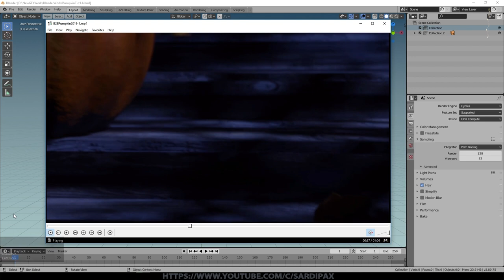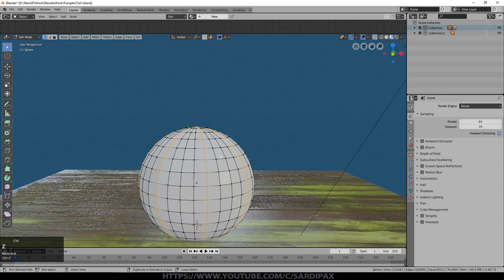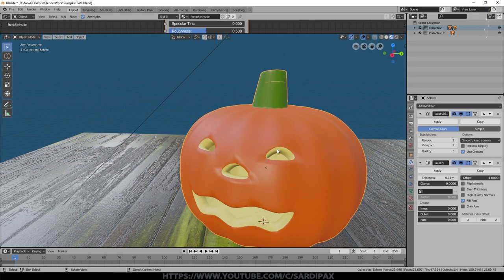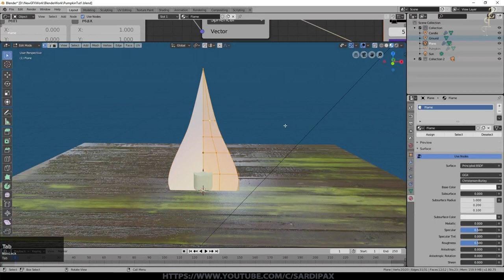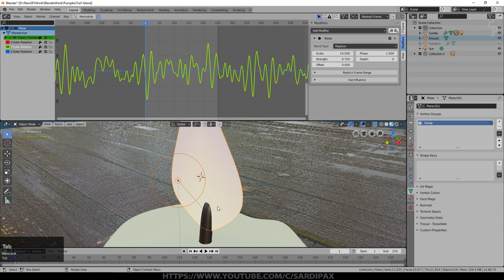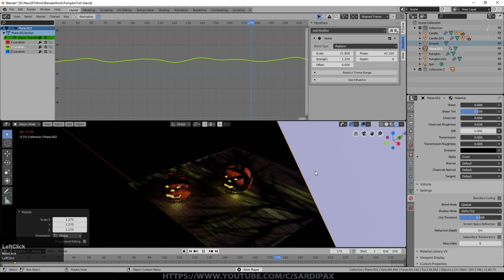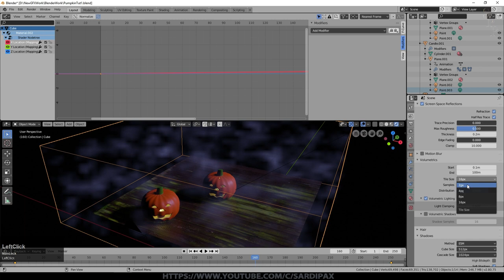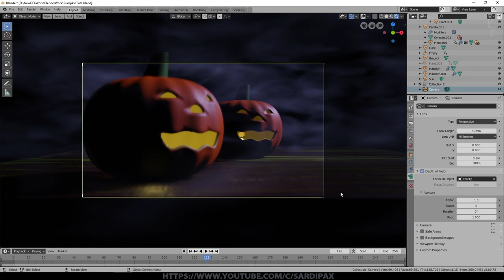Blender Tutorial - Pumpkins Eevee Animation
In this, rather extensive, tutorial, I demonstrate the many techniques I used to create this animated scene using the Blender Eevee render engine.

If you are interested in owning a copy of some of my artwork, I have a Teespring Store